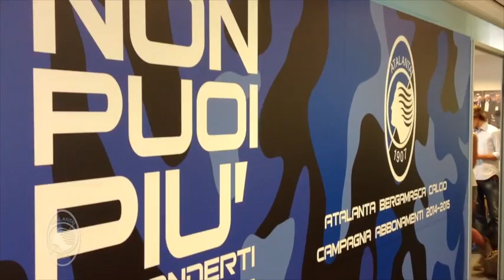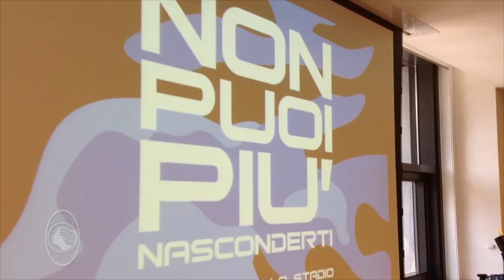NonPuoiPiùNasconderti Campagna Abbonamenti Atalanta B.C. 2014-15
NonPuoiPiùNasconderti ecco la Campagna Abbonamenti Atalanta B.C. per la stagione 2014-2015.